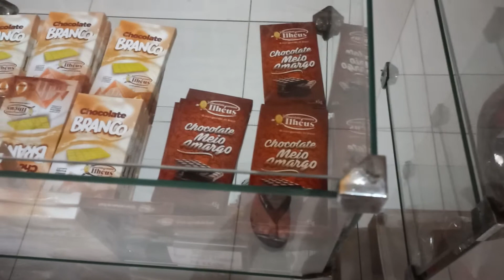gravado 12/09/2021, vídeo curto, visitei a fábrica de chocolate 🍫de ilhéus.